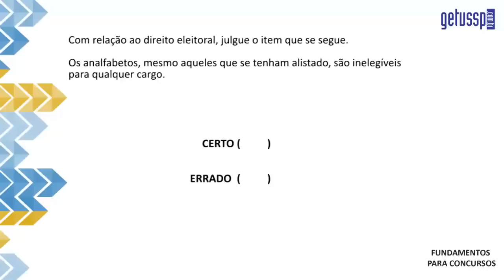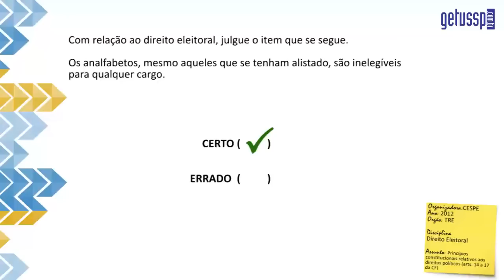Direitos Políticos | Exercício Comentado | TRE #22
Série de 40 exercícios de Direito Eleitoral